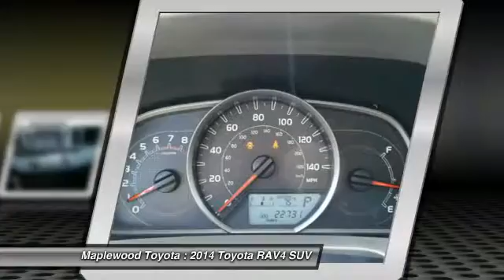2014 Toyota RAV4 XLE Maplewood, St Paul, Minneapolis, Brooklyn Park, MN P14580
Maplewood Toyota
2873 US-61

Maplewood Toyota
2873 US-61

Don't miss this 2014 Toyota. Make a great choice today with this must-have suv. Learn more about this suv by contacting the dealership today and complete your driving dreams.